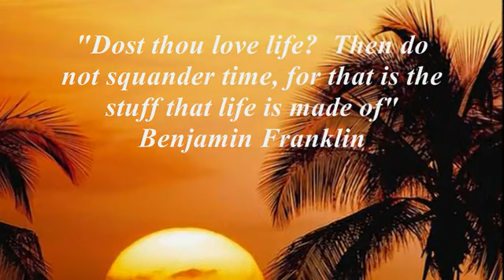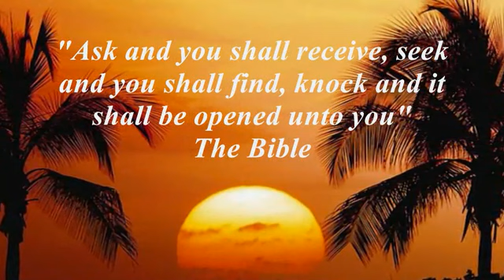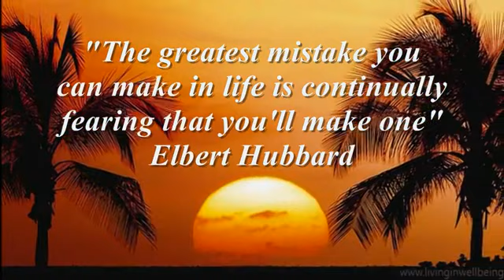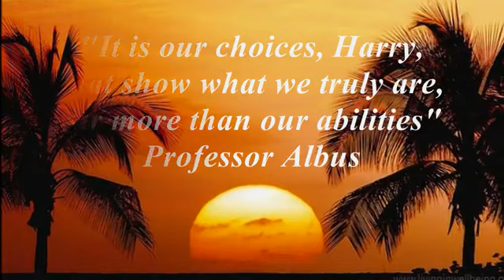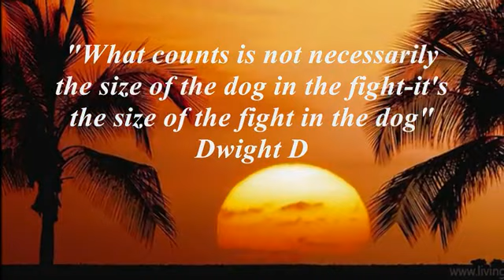QUOTES 01 by Dr.Purushothaman Kollam quotes of famous persons motivation quotes moving on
QUOTES   by Dr.Purushothaman Kollam  quotes of famous persons motivation quotes moving on
free audiobook
moving on
motivation quotes study
inspirational quotes
quotes of famous persons